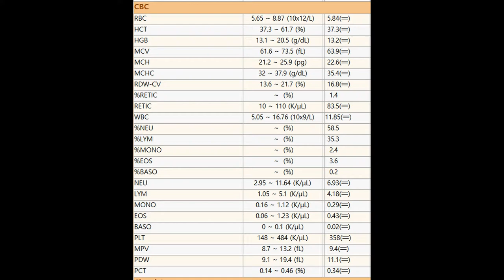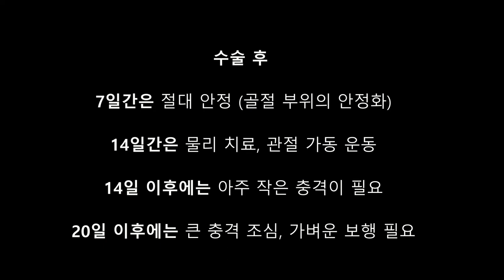요척골골절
요척골 골절
ulna radius fracture in dog

안산 동물은 내친구 동물병원

주소
경기 안산시 상록구 본오동 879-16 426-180

자가용
신안 2차 아파트 단지 내 무료주차 가능

버스
신안인스빌2단지정류장 125번 23번 101번 301번
태영아파트정류장 23번

지하철
4호선 상록수역 (도보이용시15분)